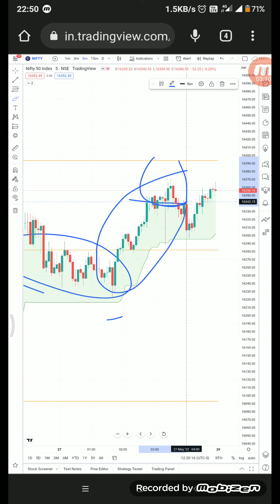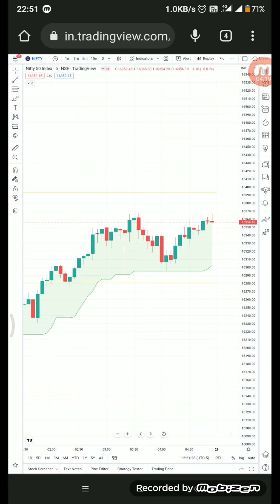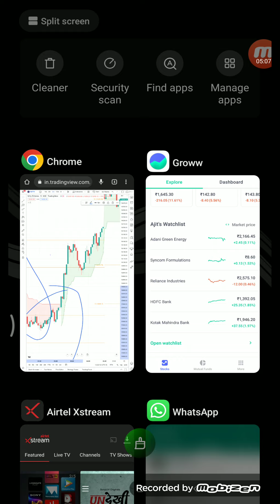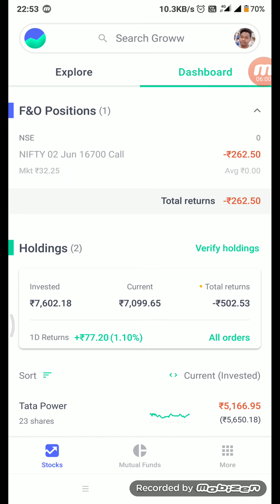Friday Weekend Trading Market Volume Nifty50 Feature& Option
Friday Weekend Trading Market Volume

Aaj is Video Me Aapko Bata Raha hu Ki Aaj Weekend Friday ko Market Ne Kaisa Raha Aur Kitna Volume Raha Market me Aur Mene Kaise Paisa Loose Kya Sab kuch To Video Pura Dekhiye Thank You